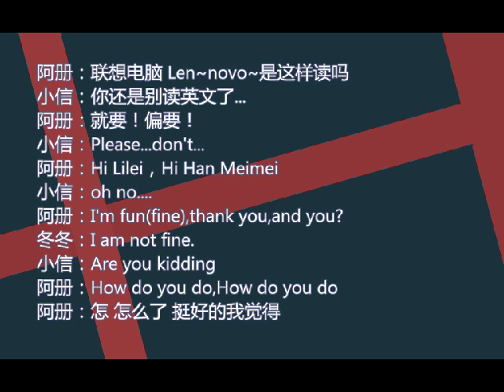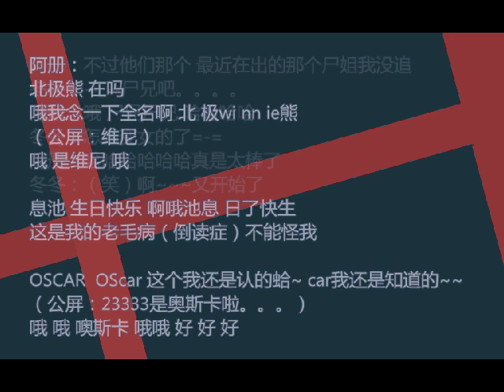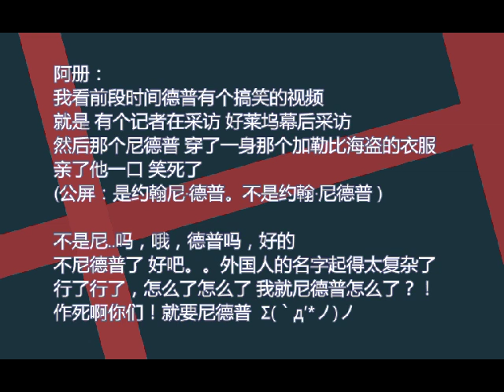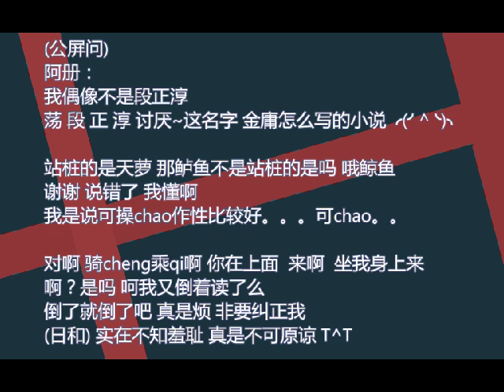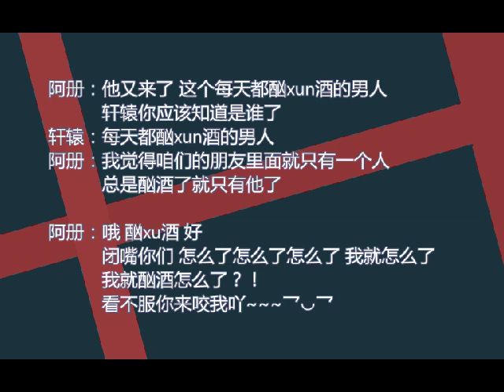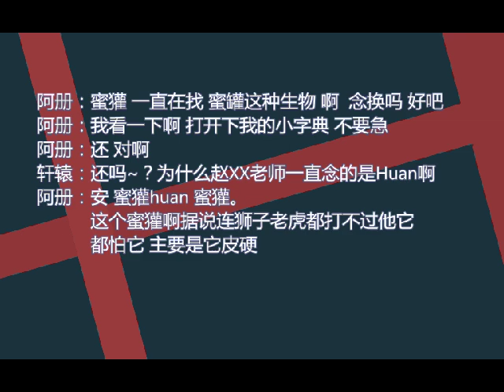阿册口胡辑《Room♂Service》，欢乐向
阿册：网络配音爱好者，作品有广播剧、游戏配音、翻唱等。

本频道收集了阿册的一些音频、视频资源

剪辑制作：弥安
素材来源：阿册YY聊天